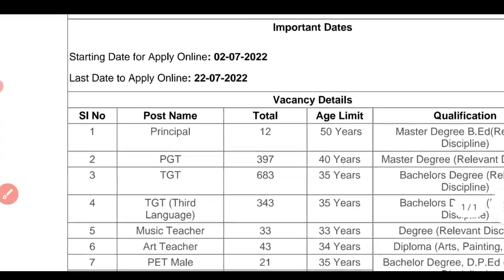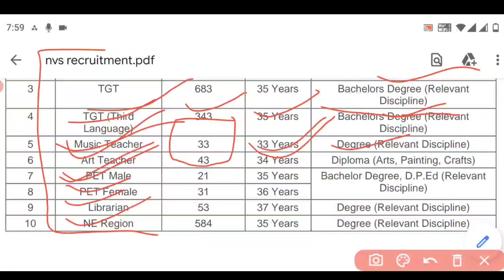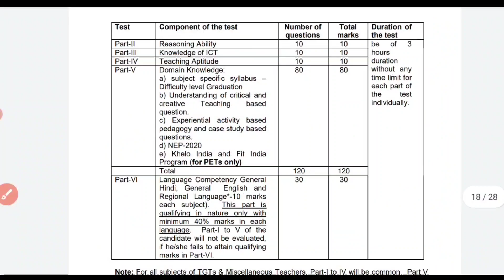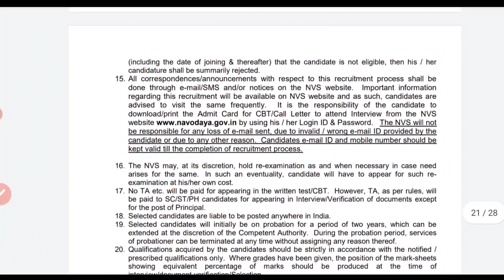NVS recruitment 2022, new vacancy 2022, sarkari naukri, govtjob portals, sarkari result, kvs bharti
NVS recruitment 2022, kvs recruitment 2022 new vacancy 2022, sarkari naukri, govtjob portals, sarkari result, job , nvs vacancy 2022
fci recruitment 2022, new vacancy 2022, sarkari naukri, govtjob portals, job vacancy 2022, sarkari result
governmentjobs sarkarinaukri 10thpassjob centralgovtjobs latestgovernmentjobs recruitment sarkarinaukri Sarkarinews latestgovtjobs  govtjobportals , latestgovernmentjobs
topic:-
new vacancy 2022
sarkari naukri
sarkari result
govtjob portals
new vacancy
government job vacancy 2022
anganwadi supervisor
new vacancy
sarkari naukari
new job
bank job
12th pass govt jobs 2022
railway vacancy 2022
job alert
sarkari job
10th pass govt jobs
12th pass government jobs